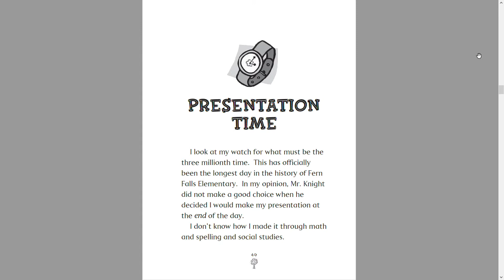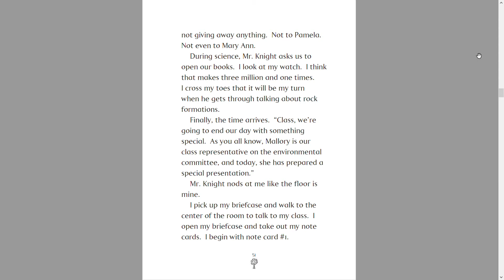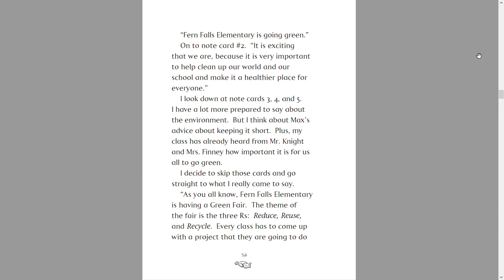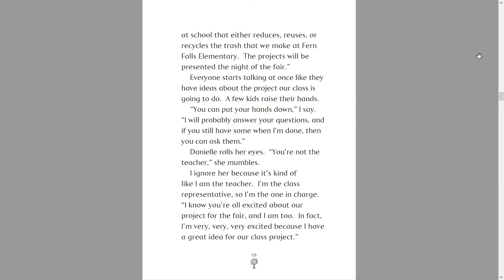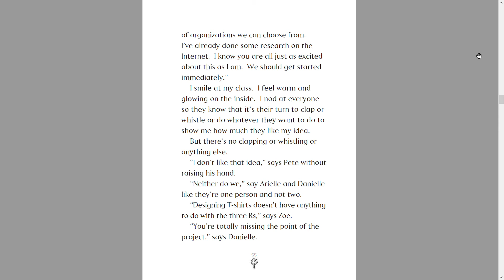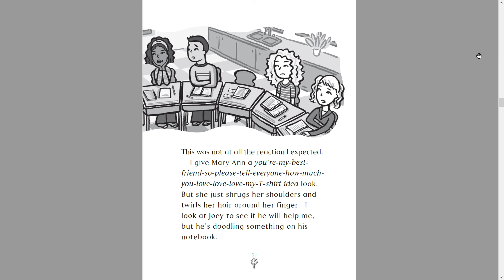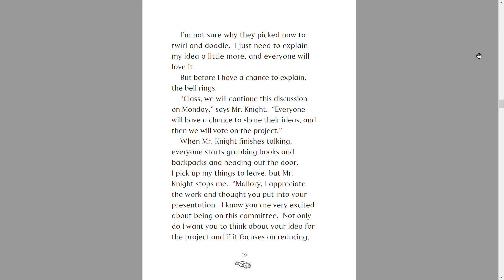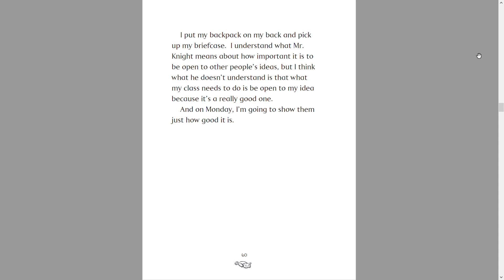Mallory Goes Green Ch.5 Reading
I read chapter 5 of Mallory Goes Green. I hope you liked it! Bye! :)